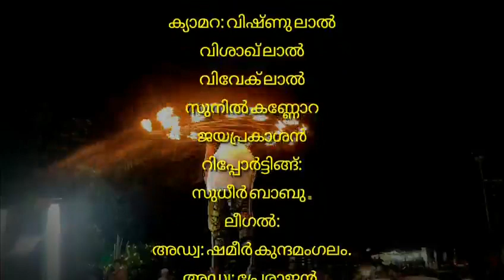ചെത്തു കടവ് ,കുന്നത്ത് തിറ മഹോത്സവം 2020